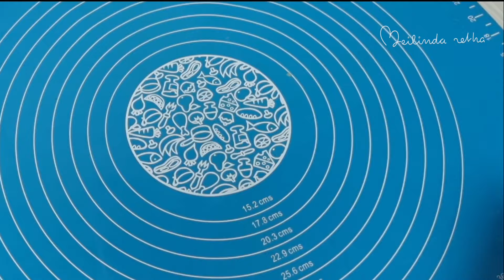RESEP DAN CARA MUDAH BIKIN BOLEN TANPA KORSVET | TAHAN LAMA DAN ENAK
kali ini aku mau kasih tahu cara dan resep cara buat bolen yang enak dan tahan lama. Ini bisa jadi ide jualan kalian yah. Bolen ini aku pernah simpan sampai 5 hari dan masih awet apalagi isiannya masih tahan lama. Yang penting pisangnya harus di masak dengan benar. Satu resep ini bisa jadi 26 potong.

26 pcs
Resep
Adonan air
350 gr tepung protein tinggi
100 gr margarine
50 gr gula pasir
150 ml air
1/2 sdt garam

Adonan Margarine
120 gr tepung protein sedang
100 gr margarine

Isian
meises
8-10 bh pisang raja yang udah matang
keju cheddar

Tips :
- Jika ingin kulitnya renyah, adonan margarine boleh di simpan dalan lemari es selama 30 menit.
- Pisang yang dipakai untuk isian di sarankan pisang raja yang udah matang karena rasanya lebih enak dan manis.

26 pcs
Recipe
Water dough
350 gr bread flour
100 gr margarine/ butter
50 gr granulated sugar
150 ml water
1/2 tsp salt

Margarine dough
120 gr all purposed flour
100 gr margarine/ butter

filling
chocolate sprinkle
8-10 ripe banana
cheddar cheese

Tips:
- Store the margarine dough in the refrigerator for 30 minutes for crispy texture.
-  Ripe bananas very recommended because taste so delicious and sweeter.